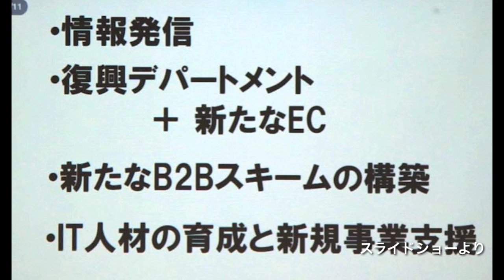ワイルドで行こう！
Yahoo! Japan が運営する「ヤフー石巻復興ベース」の開設式が行なわれました。場所は石巻市内の河北新報社、三陸河北新報社がある石巻河北ビル１階です。
震災からの復興という大きな課題に地元密着型 で取り組むために、ヤフー復興支援室の社員5人が常駐し、営業・企画担当者と制作担当者が新規サービス開発などの一連のプロジェクトを石巻で完結できる体制を整えたそうです。

こちらの事務所はオープンオフィスと呼ばれる形式で、社員用以外のスペースとして、インターネット環境やUstreamによる動画配信環境を備えた約20席分の「コワーキングスペース」があり、地元で活動するボランティアスタッフらが誰でも利用できます。さらにカフェ風のオープンエリアがあり、復興に関連する討論会やワークショップを開催できるようになっていて、ヤフー以外が主体となる復興活動も後押しするそうです。

Yahoo! Japanが運営している復興デパートメントはご存知ですか？東北の「本当にいいもの」を全国に届けるインターネット上の百貨店です。その運用本拠地が石巻に設置され、石巻の魅力や隠れた逸品をどんどん発信していくそうなので、今後の展開が楽しみです。

石巻は次世代に向けた胎動が活発な地域です。ヤフー石巻復興ベースの助けを借りて、石巻から「新たな日本の地域の姿」を、そして「新たな日本の姿」を創出できるように、今までにない協業やチャレンジを通して成功モデルを目指してがんばらなければならないなと改めて思いました。